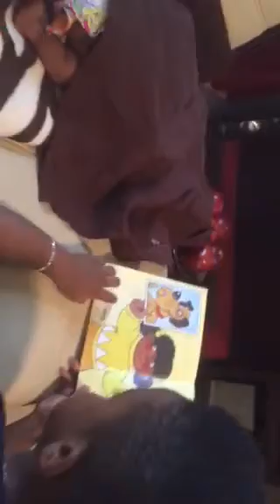Mael reading to Melencia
Mael age 4 and a half reading to 7 week old little sister Melencia. He loves her so much!